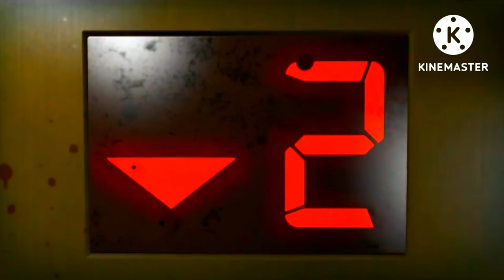Left 4 Dead 2 intro SCHOOL APPROPRIATE CENSORED CLEAN